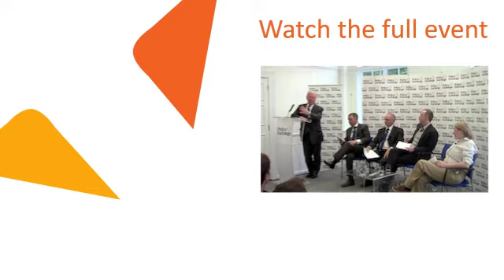Charles Hendry MP interview | Cutting the cost of cutting carbon